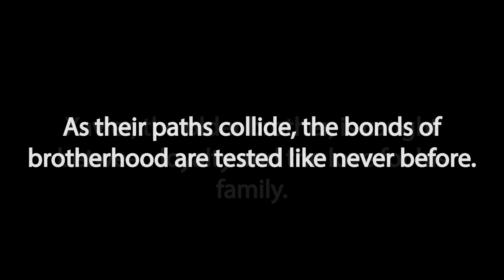Birth of a Nation - Civil War Short Film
Birth of a Nation is a reimagined film inspired by the 1915 classic. It follows two brothers divided by ideology as their bond is tested in the harsh realities of a second American Civil War. In a world torn apart by conflict, they must navigate their differences and confront the ultimate challenge to their brotherhood.

Starring:
Ahssan Williams and Xaveir Lai-Frook.

AN original movie by @movieboymike

80s Horror Synth Theme - Crypt Dweller by Karl Casey (@WhiteBatAudio)

Music powered by BreakingCopyright:
Listen Here
Clean Punch by Soundridemusic

Song Epic and Dark Electronic Music

Song :80s Horror Synth Theme - Crypt Dweller